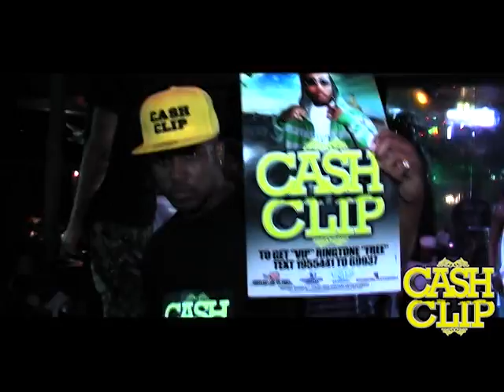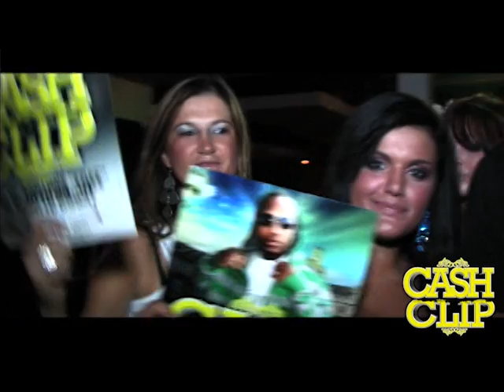Cash Clip Live at The Ritz featuring Yung Tone, Rocko and Boom Man